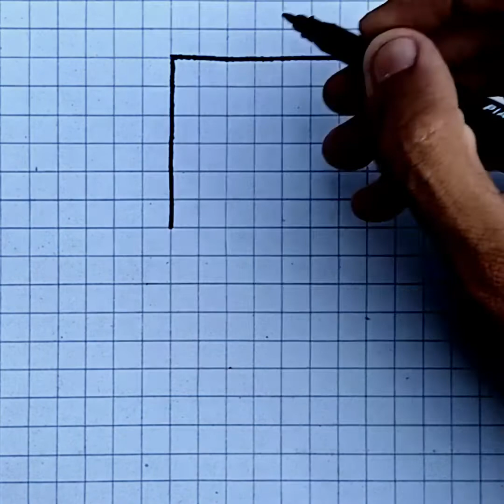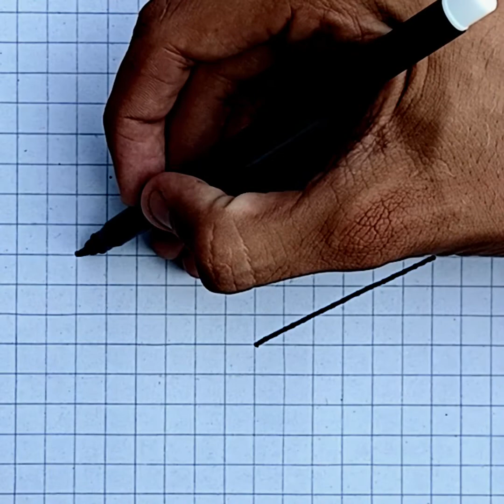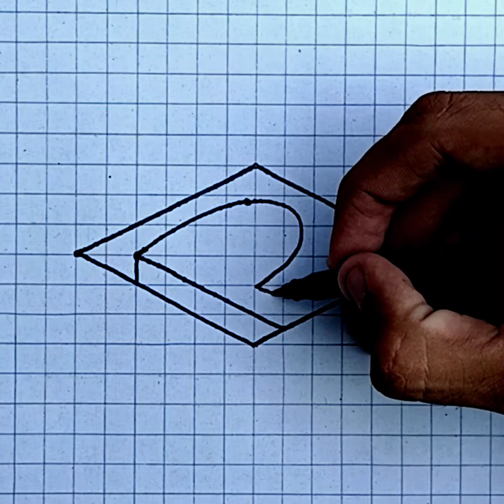How to Draw 3D ✅ Simple 3D Drawings | Ashar 2M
How to draw simple 3d drawing on paper | Ashar 2m